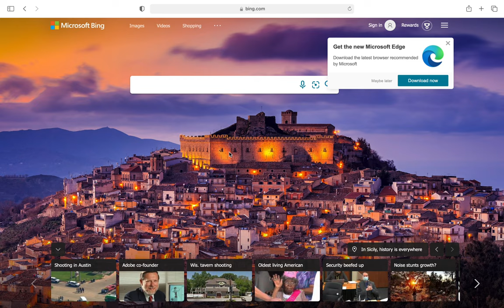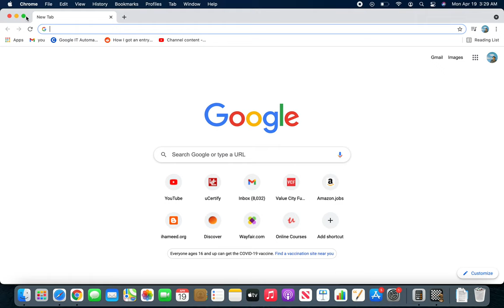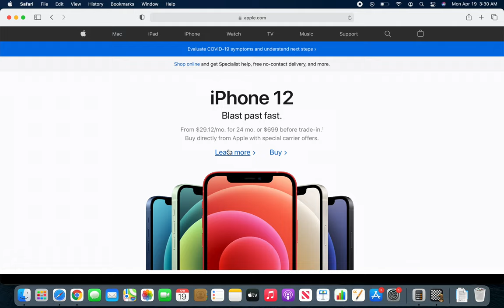macOS - Split View or Full Screen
Full Screen or Split View in macOS